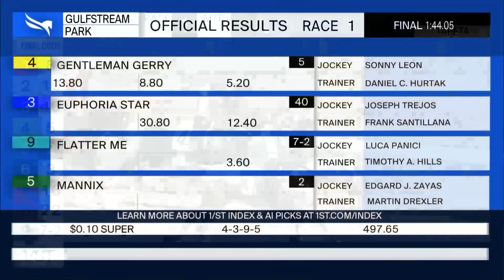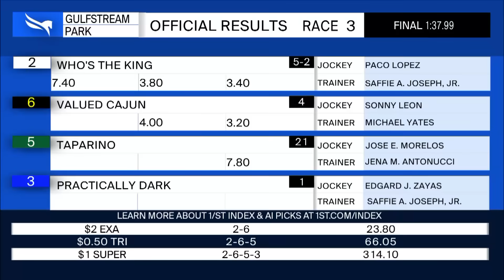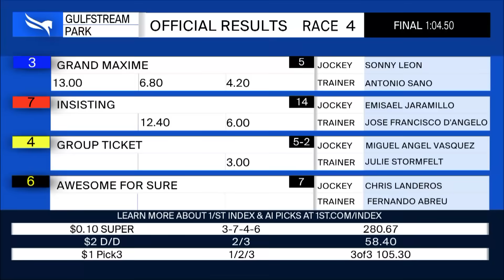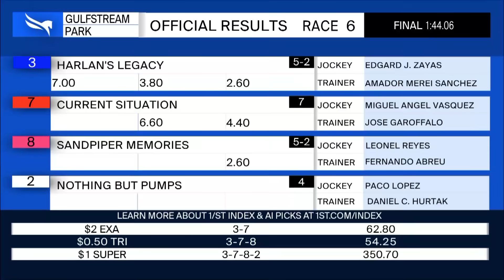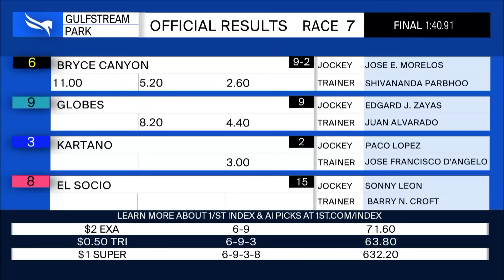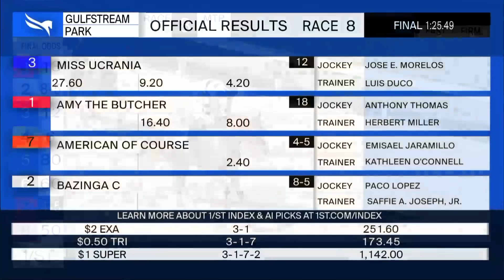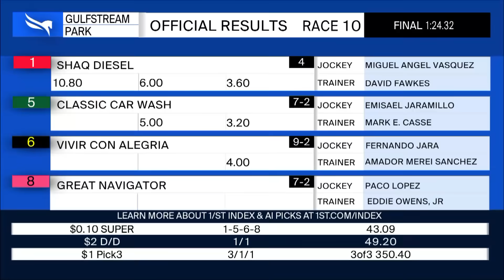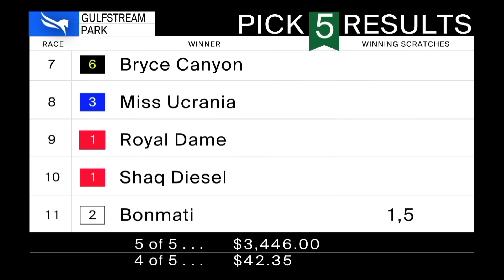Gulfstream Park Resumen - 20 de Abril 2024